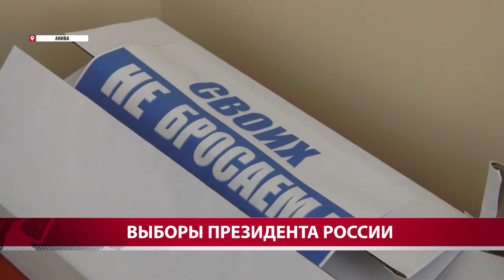Голосование в Аниве